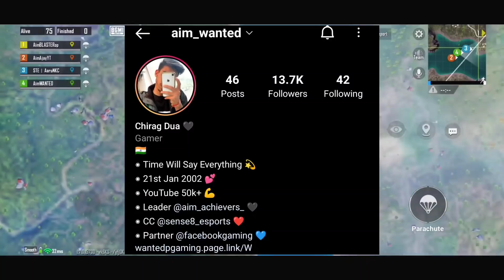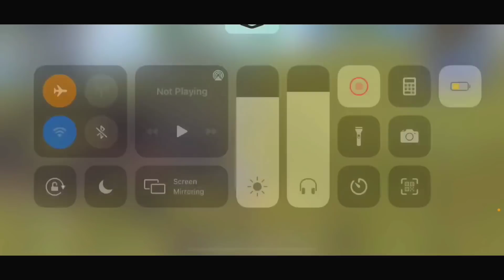15 Kills WWCD in Finals | IGL Calls And Rotations | Team Aim Achievers | iPhone XR | BGMI 🇮🇳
Hello guys in this video I am going to show my gameplay of Competitive Scrims with Team Aim Achievers on iPhone XR
Hope so you guys enjoy it!
In Game ID - 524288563 (Global)
In Game Name - AimWANTED

Propositions (ignore) -
igl pubg meaning,
competitive scrims 17 kills chicken dinner in miramar ios gameplay,

Questions-
How to play T1 pubg mobile
what is tier 1 in pubg mobile,
what is tier 1 customs pubg,
what is tier 1 in pubg

wantedarmy forever